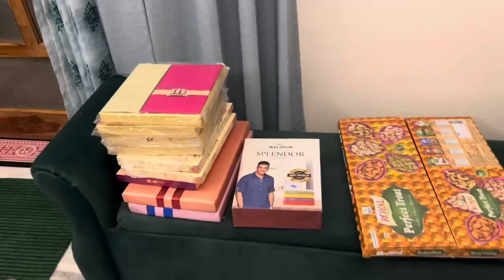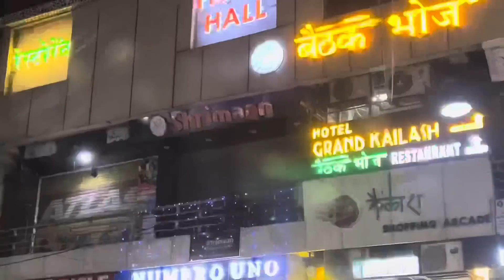Katta Bharke Patake Leke Aye Diwali Par | Diwali Ke Liye Patake | Happy Diwali 🪔 Sabko 🙏🏻